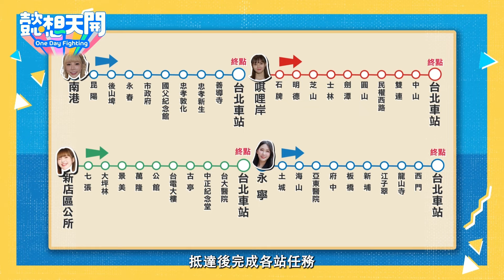檸魂割姬KTV練歌大破音！網笑噴：雅英不能錯過！｜懿想天開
🔺影片授權：走一日球迷 台湾プロ野球チア

🌟《 懿想天開》每週二晚間9點30分 準時上片🌟
全台最香、最完整的啦啦隊女孩都在這！李懿 巫苡萱 倪暄 陳詩雅 陳詩媛 冼迪琦 陳伊，打造全台唯一全女子實境節目！

【追蹤 熱播清單】
【其他熱門主題】
突襲樂天女孩地獄春訓日！
懿想夾娃娃大賽！若潼、小魚、牛牛放大絕
達人終結駕到！苡萱、曲羿一日夾娃娃店長初體驗！
重返慈妹的高中校園生活！
樂天女孩筠熹香閨開箱！
中職最美MC艾融閨房開箱！
PS女孩短今香閨大公開！
真假詩雅勇闖新竹攻城獅！